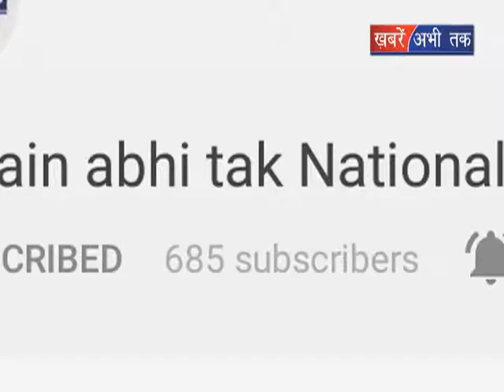हमीरपुर को मेडिकल कॉलेज की सौगात || Khabrain Abhi Tak Live